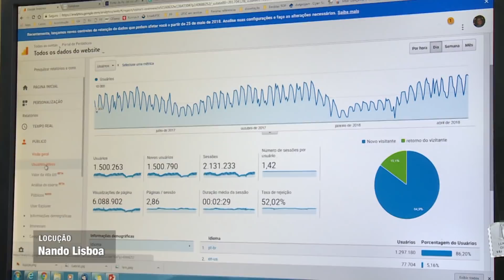Ujá - Portal de Periódicos da UFSC completa 10 anos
O Portal de Periódicos da UFSC é o segundo portal da modalidade mais acessado do país, contribuindo para o acesso e democratização da informação científica.